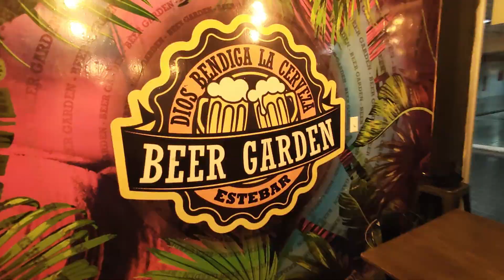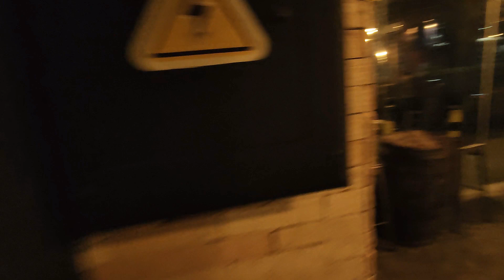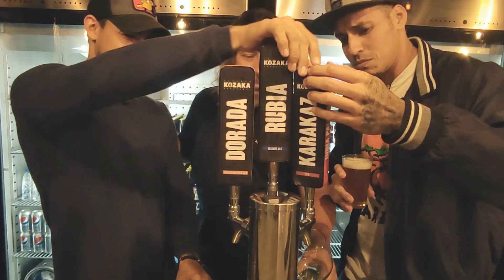Fuimos a un BAR de cervezas artesanales y jugamos BEER PONG 🍻🏓 I VALENCIA VENEZUELA 🇻🇪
Nos fuimos en búsqueda de más cervezas artesanales con mi amigo @Chine. y encontramos un bar en la ciudad de Valencia dónde además nos retaron a una partida de beer pong y por supuesto que aceptamos 😂🤘

Gracias a los hermanos de ESTEBAR por su hospitalidad y por el excelente rato que pasamos.

El nuevo canal de Youtube de mi broth CHINE